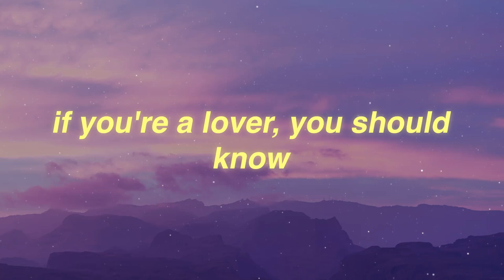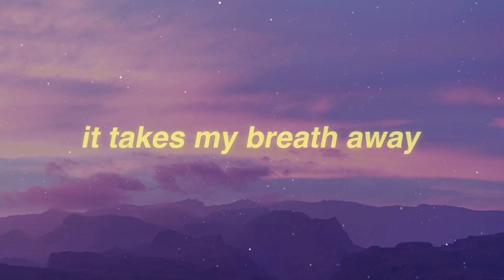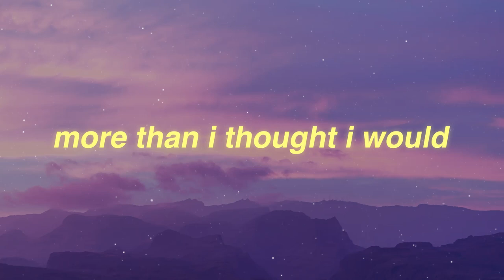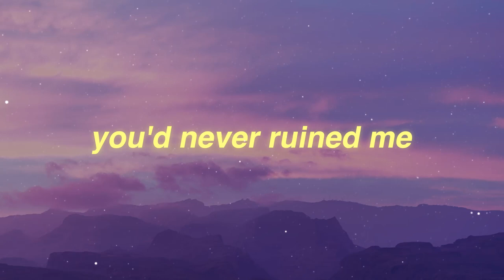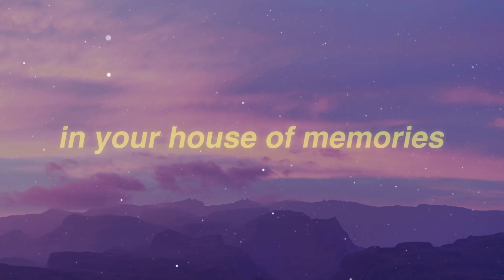Panic! At The Disco - House of Memories (Lyrics)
🎶 Panic! At The Disco - House of Memories (Lyrics) is a classic. My favorite lyric is: " baby we built this house of memories ".

Lyrics: House Of Memories Lyrics Panic At The Disco

Memories turn into daydreams
Become a taboo

On memories
Take my picture now
Shake it till you see it
In your house of memories lyrics

Baby we built this house lyrics
On memories